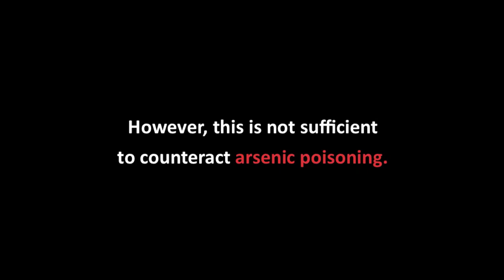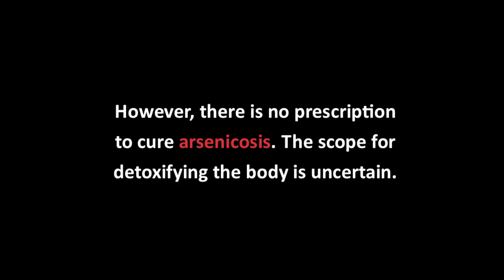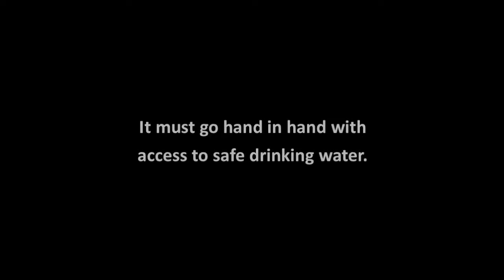Arsenic Mitigation and Social Mobilisation Programme: Treating Arsenicosis Patients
Production: Crelis Rammelt
Camera: Crelis Rammelt, Anton Rammelt and John Merson
Photos and images: Crelis Rammelt and AMRF staff
With thanks to: villagers of Bashail, Mothbari, Bolla and Kumarbhog